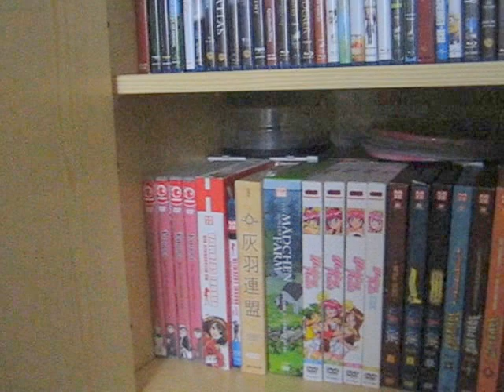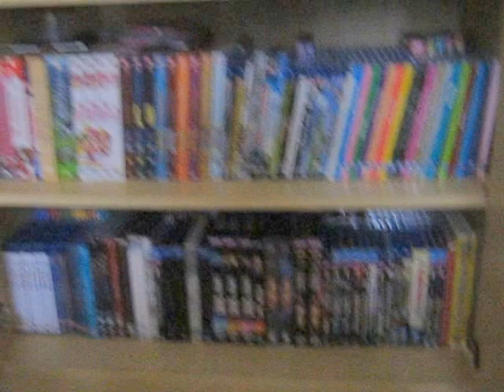Mein erstes Video - Just for fun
Das ist mein erstes Video von mir, das ich veröffentliche. Leider habe ich keine moderne Kamera, daher ist das Bild ggf. ein wenig grisselig. Ich hoffe es gefällt euch trotzdem.